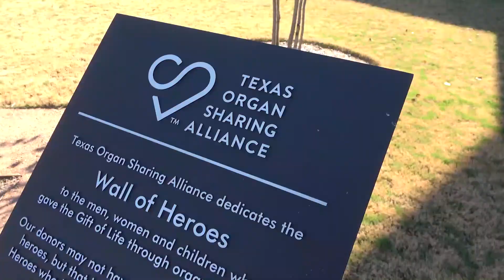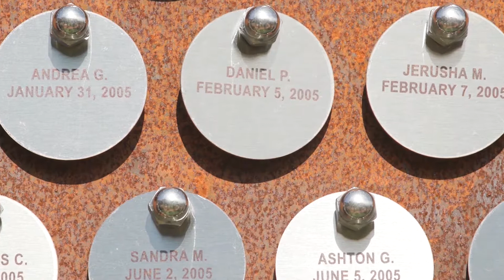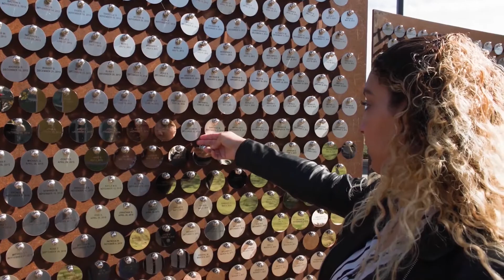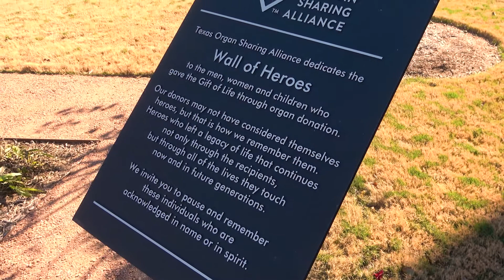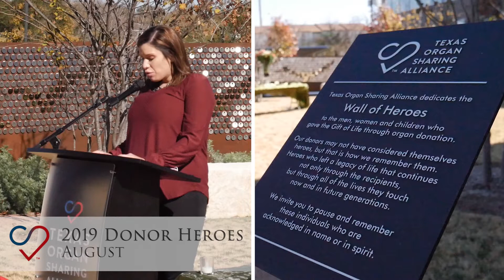Wall of Heroes Ceremony & Recognition of 2019 Donors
Texas Organ Sharing Alliance held a soft opening of the Wall of Heroes in our new San Antonio headquarters. Because our offices are currently closed to the public, we are sharing a recording of our ceremony.

As we were unable to gather with families in person to recognize the 2019 donors, we also called out their names to thank them for saving lives through the power of organ donation.

When it is safe to do so, we look forward to welcoming families to view the Wall in person.

To learn more about our mission and to sign up to Donate Life, visit us